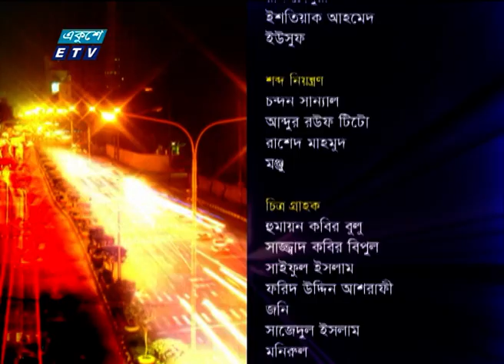Ekusher Rat || একুশের রাত || 17 September 2020 || ETV Talk Show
অনুষ্ঠান: একুশের রাত | Ekusher Rat
উপস্থাপক: দেবাশীষ রায় | Debashish Roy
আলোচনার বিষয়: রাজনীতিতে নির্বাচনী হাওয়া
আলোচক:
রুহিন হোসেন প্রিন্স, সম্পাদক, বাংলাদেশ কমিউনিস্ট পার্টি (সিপিবি)
অসীম কুমার উকিল, এমপি, সংস্কৃতি বিষয়ক সম্পাদক, বাংলাদেশ আওয়ামী লীগ
সৈয়দ এমরান সালেহ প্রিন্স, সাংগঠনিক সম্পাদক, বিএনপি জাতীয় নির্বাহী কমিটি
Ruhin Hossain Prince, Secretary, Communist Party of Bangladesh (CPB)
Asim Kumar Advocate, MP, Cultural Affairs Secretary, Bangladesh Awami League
Syed Emran Saleh Prince, Organizing Secretary, BNP National Executive Committee
প্রযোজনা: আবু হাসনাত মনি

২০০০ সালের ১৪ই এপ্রিল এটি সম্প্রচার কার্যক্রম শুরু করে। টিভি চ্যানেলটির খবরে নতুনত্ব ও অভিনবত্ব থাকার কারণে দর্শকদের কাছে বিপুল জনপ্রিয়তা লাভ করে। দেশ বিদেশের সর্বশেষ খবর, নাটক, সিনেমা, ডকুমেন্টারিসহ নানা খবর ও বিনোদনমূলক অনুষ্ঠান প্রচারিত হয় একুশে টেলিভিশনে।